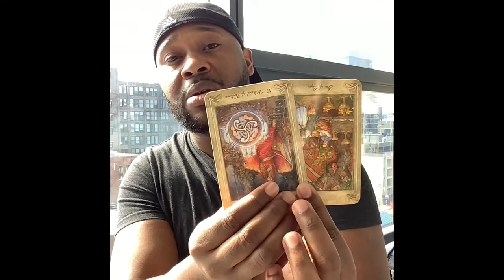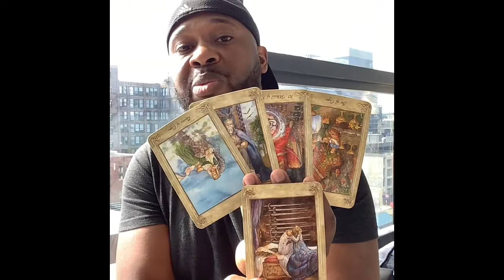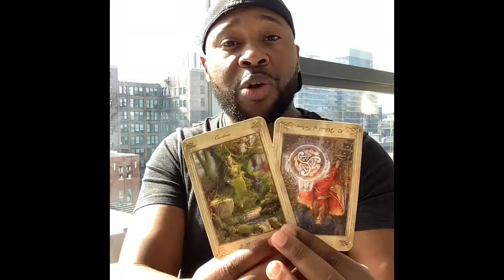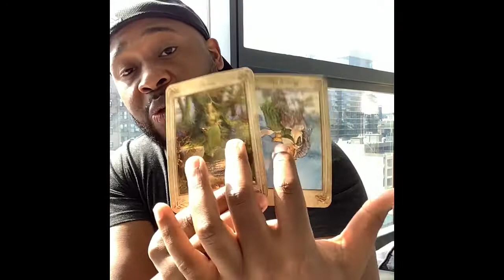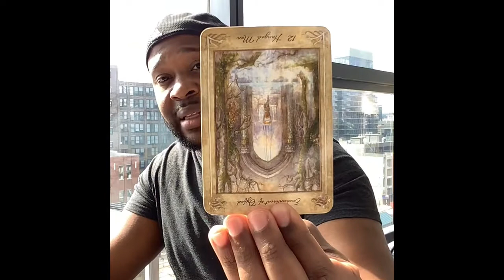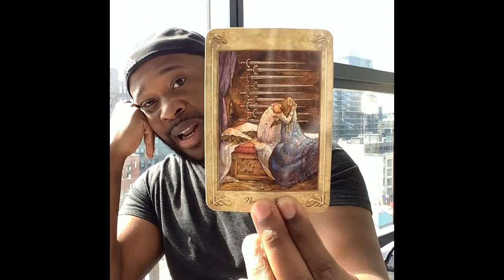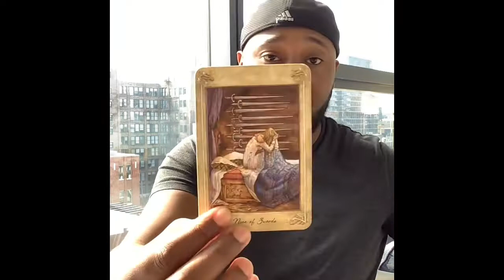Capricorn Plcmts♑️: Let Old Things Fade Away The New Phase Brings More Luck.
60 min reading (FaceTime, Duo, Whats App): $65